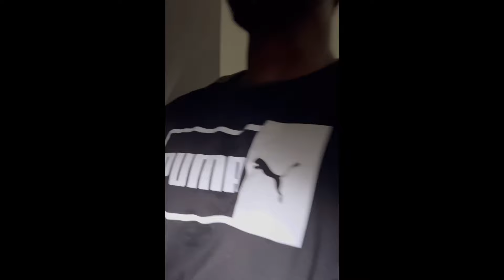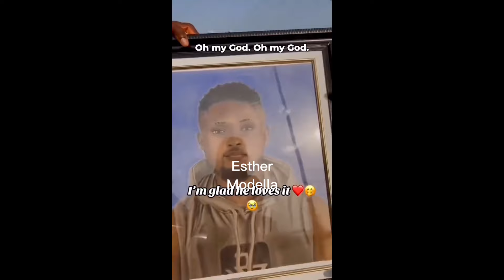Maurice Sam Receive Expensive Gift from His Lover’s Sonia Uche & Pearl Wats His Emotional Reaction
Roll of Emotions as Maurice Sam Girlfriends Sonia Uche & Pearl wats surprise him with lot of expensive Gift on his birthday… watch his reaction as he unbox the gifts 🎁